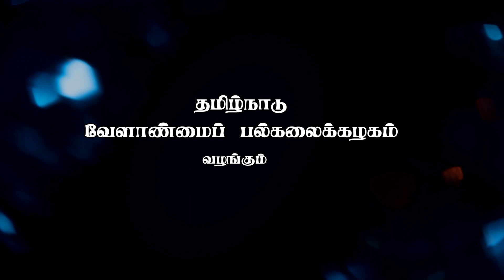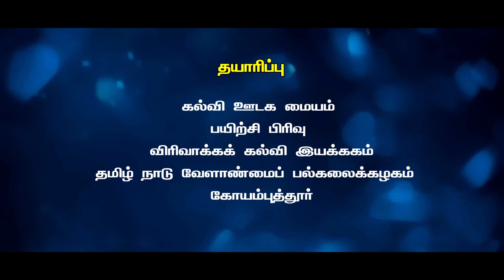Weed Management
TNAU